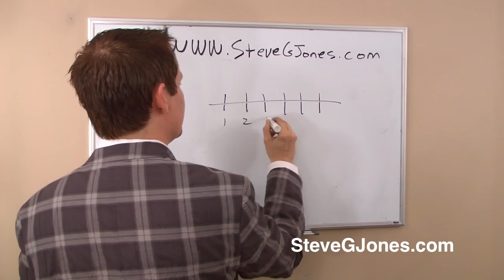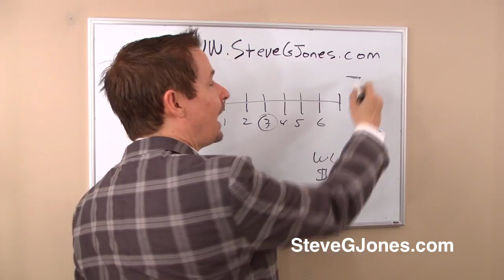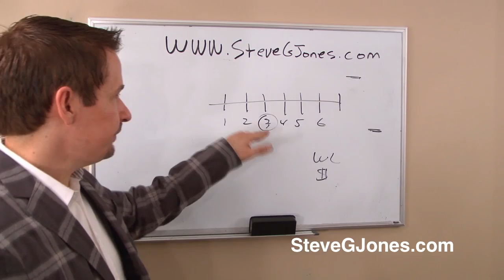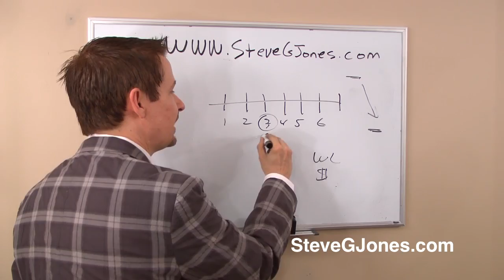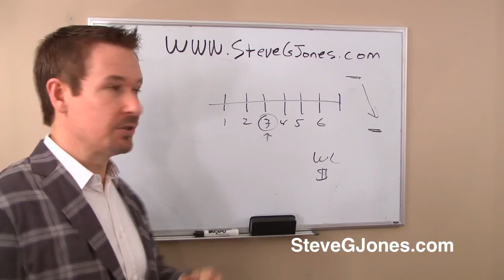Working with Difficult Hypnosis Clients - Steve G. Jones